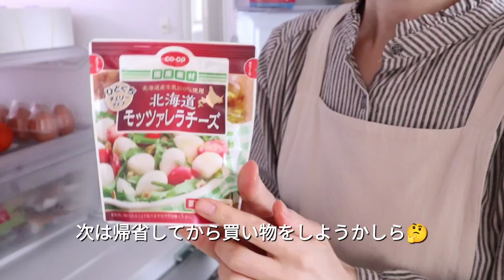【暮らしのvlog】予定は未定/効かない時間薬/ひとり馳走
平凡で穏やかな日常を目指すneneです😊

西日本の田舎で猫と暮らすインドア派の何気ない暮らし系You Tubeですが、どうぞ宜しくお願いします😌
趣味はスイーツ作りです🧁

＊家族構成
夫　(別居中)
息子　大学生(都会で一人暮らし)
さくら　アメリカンショートヘアー（♀）
(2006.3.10~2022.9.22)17歳で永眠しました

🐈不定期投稿となっております🐈
設定していただけると嬉しいです✨

☆いつも「いいね」有難うございます。
動画制作の励みになりとても嬉しいです😊

（動画内で使用している物は殆ど楽天で購入しています）